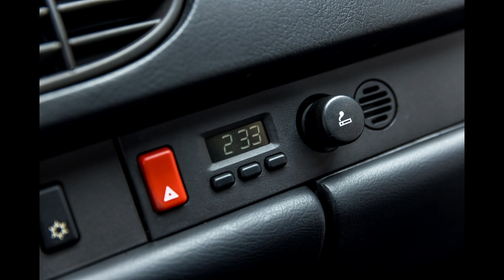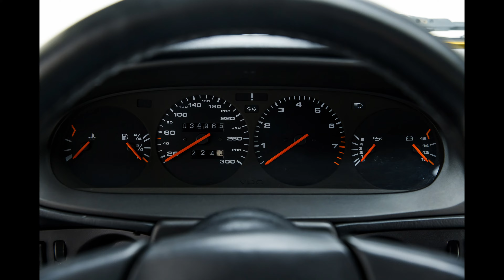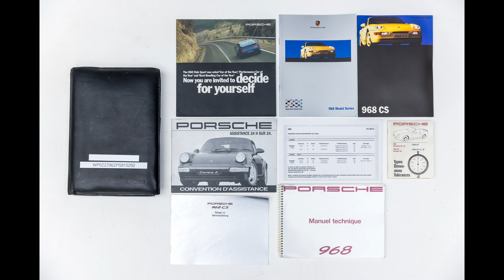Collection? Porsche 968 Club Sport !